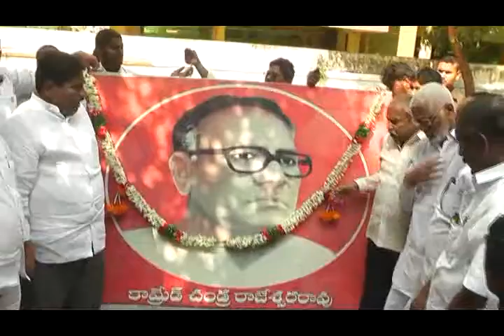14-02-2019 Guntur News